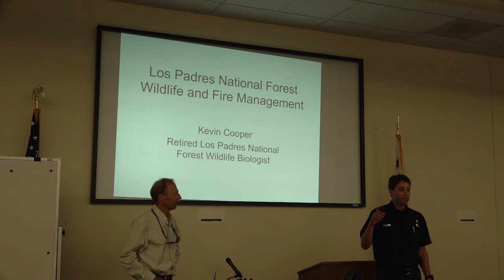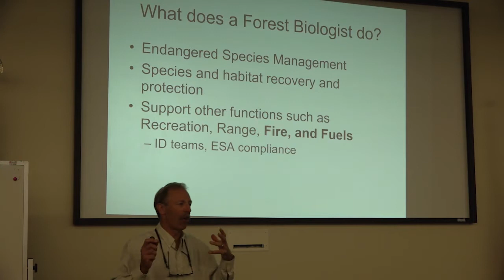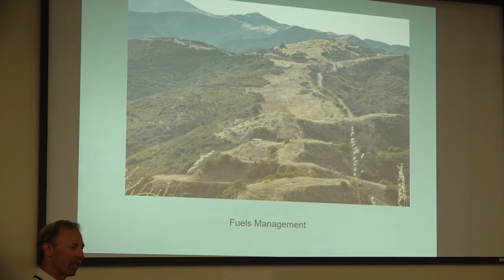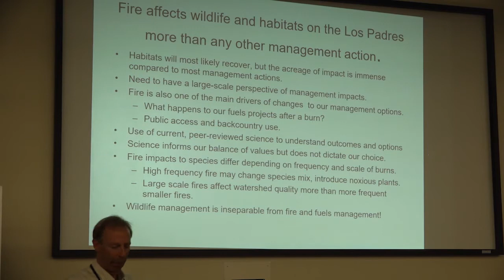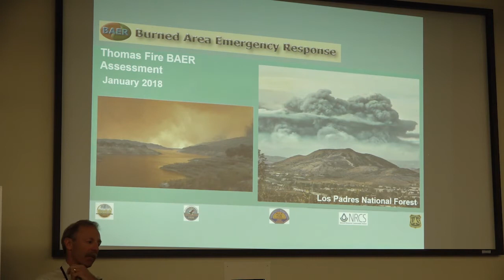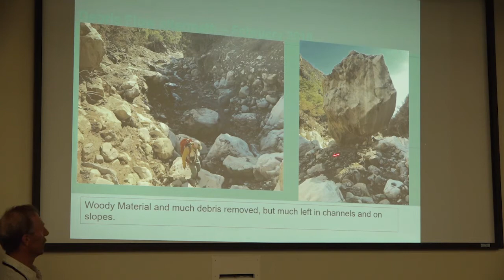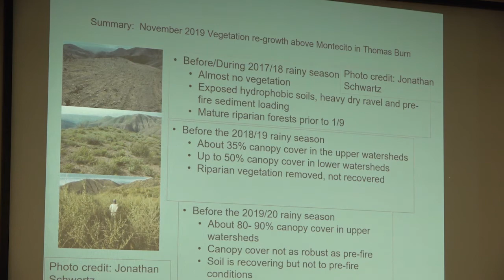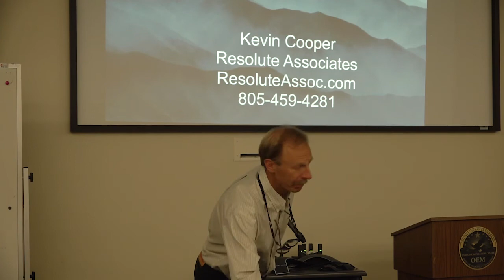Feb28 20 meeting Kevin Cooper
Retired US Forest Service Wildlife Biologist, Kevin Cooper, presents to the Santa Barbara Fire Safe Council on the impacts wildfires have on our local natural resources and the Burned Areas Emergency Response (BAER) teams he has helped lead for over 20 years.